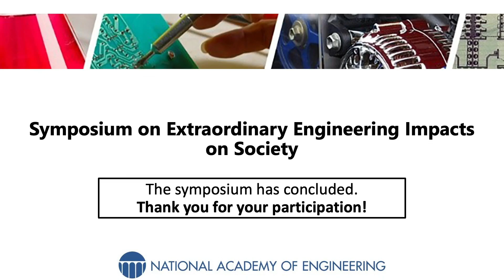40 - Closing remarks - Dan Arvizu